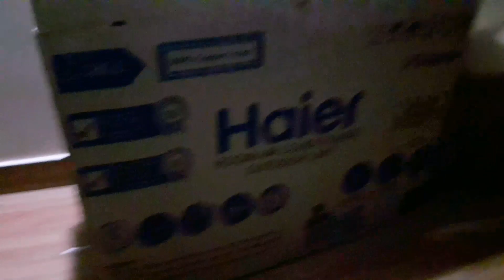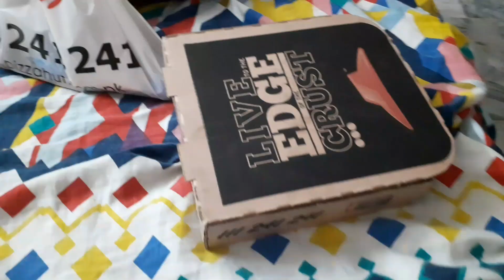Humne Hamdan ko shake🍋 kese pilaya||👌best trick|| life with mrs daniyal❤